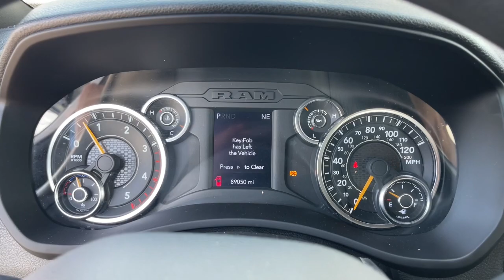2021 Ram 5500HD Jacksonville, Orange Park, Gainesville, Ocala, Lake City, FL 683853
Bright White Clearcoat Used 2021 Ram 5500HD Tradesman available in Jacksonville, Florida at Murray CDJR. Servicing the Orange Park, Gainesville, Ocala, Lake City, FL area.

#{MAKE}
#{MODEL}
2021 Ram 5500HD Tradesman - Stock#: 683853

Murray CDJR
15160 US Highway 301 South

Clean CARFAX. Recent Arrival! BACKUP CAMERA KEYLESS ENTRY CRUISE CONTROL PUSH BUTTON START PREMIUM WHEELS PREMIUM AUDIO SECURITY SYSTEM POWER WINDOWS POWER LOCKS TRAILER HITCH PRICE REFLECTS $1000 DISCOUNT FOR YOUR TRADE PRICE REFLECTS $1000 DISCOUNT FOR IN HOUSE FINANCING 5500HD Tradesman 4D Crew Cab Cummins 6.7L I6 Turbodiesel Aisin 6-Speed Automatic 4WD Bright White Clearcoat Diesel Gray/Black w/HD Vinyl 40/20/40 Split Bench Seat or Cloth 40/20/40 Bench Seat or Cloth 40/20/40 Premium Bench Seat or Leather Trim 40/20/40 Bench Seat or Premium Cloth Bucket Seats 19.5 x 6.0 Steel Wheels 2 Way Rear Headrest Seat 40/20/40 Split Bench Seat 4-Wheel Disc Brakes 52 & 22 Gallon Dual Fuel Tanks 6 Speakers 87 mph Maximum Speed ABS brakes Air Conditioning AM/FM radio Black Exterior Mirrors Black Key Fob Black Wheel Flares Chrome Tow Hooks Cold Weather Group Delay-off headlights Door Sill Scuff Pads Driver door bin Dual front impact airbags Dual Glove Boxes Dual rear wheels Electronic Stability Control Electronically Controlled Throttle Engine Block Heater Exterior Mirrors Courtesy Lamps Exterior Mirrors w/Heating Element Exterior Mirrors w/Supplemental Signals Front & Rear Floor Mats Front anti-roll bar Front Armrest w/Cupholders Front Center Armrest w/Storage Front Fog Lamps Front reading lights Front Seat Back Map Pockets Fully automatic headlights Glove Box Halogen Quad Headlamps HD Vinyl 40/20/40 Split Bench Seat Integrated Voice Command w/Bluetooth Manual Adjust 4-Way Driver Seat Manual Adjust 4-Way Front Passenger Seat Map/Courtesy Lamp Matte Black Grille Surround Mirror Running Lights MOPAR Winter Front Grille Cover Occupant sensing airbag Overhead Console Overhead Cupholder Lamp ParkView Rear Back-Up Camera Passenger door bin Passenger vanity mirror Power Black Trailer Tow Mirrors Power door mirrors Power steering Power windows Premium Vinyl Door Trim w/Map Pocket Quick Order Package 2YA Tradesman Radio data system Radio: Uconnect 3.0 Rear anti-roll bar Rear Dome Lamp Rear Folding Seat Rear View Auto Dim Mirror w/Display Remote Keyless Entry Security Alarm Speed control Tachometer Tilt steering wheel Traction control Trailer Brake Control Trailer Light Check Trailer Tow Mirrors Urethane Shift Control USB Host Flip Variably intermittent wipers Voltmeter. 2021 Ram 5500HD